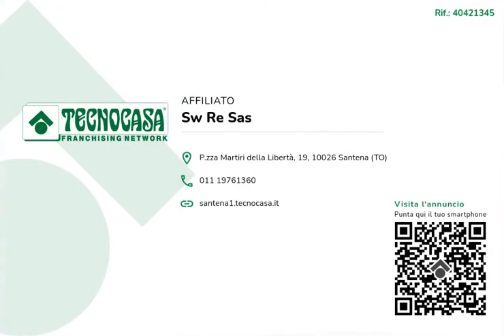Santena - In bifamiliare con riscaldamento autonomo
L'immobile è posizionato in una zona comoda ai servizi ma in una via tranquilla. E' posto al piano rialzato in una casa bifamiliare. L'ingresso conduce nella cucina abitabile e nel salotto. Le camere da letto sono tre di cui una matrimoniale. Il bagno è dotato di doccia e vasca. L'appartamento è stato completamente ristrutturato. La gestione del riscaldamento è autonoma a metano. Al piano interrato vi sono le due cantine di proprietà. In un basso fabbricato sito nel cortile vi è il box auto. Il giardino esterno è in comune con la proprietà sovrastante.